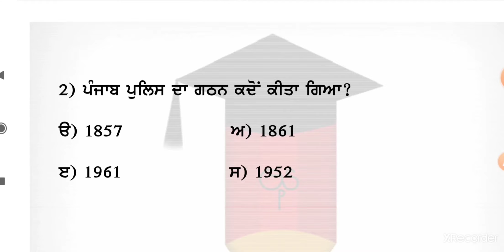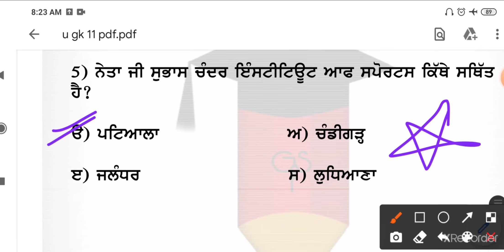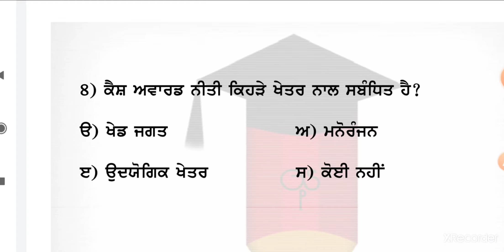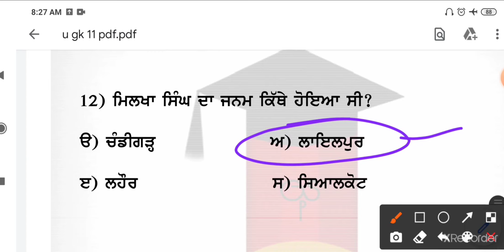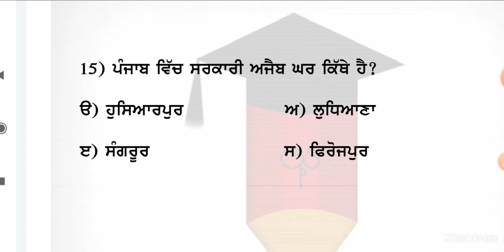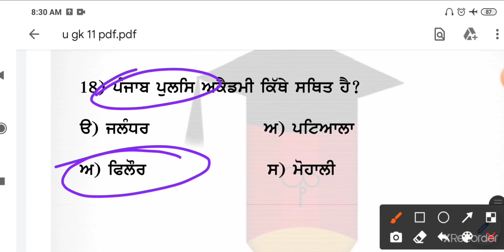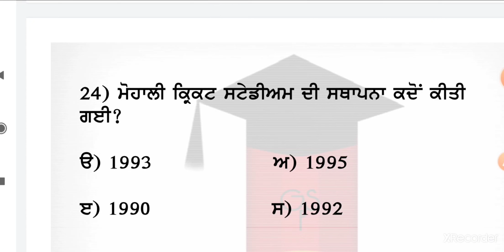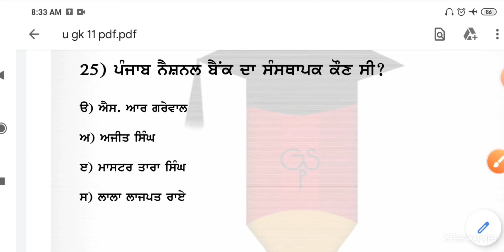Gk MOCK TEST - 15 || ਵਾਰਡ ਅਟੈਡੈਂਟ Gk punjab || Gk india || ਆਂਗਣਵਾੜੀ ਸੁਪਰਵਾਈਜਰ || NTT 8393 || Pstet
ਵਾਰਡ ਅਟੈਡੈਂਟ Gk punjab || Gk india || ਆਂਗਣਵਾੜੀ ਸੁਪਰਵਾਈਜਰ || NTT 8393 || Pstet || ਵਾਰਡ ਅਟੈਡੈਂਟ Gk punjab || Gk india || ਆਂਗਣਵਾੜੀ ਸੁਪਰਵਾਈਜਰ || NTT 8393 || Gk One liner Q | ਵਾਰਡ ਅਟੈਡੈਂਟ |NTT 8393 || ਸੁਪਰਵਾਈਜ਼ਰ || Pstet/ Gk punjab mcq  || Pseb mcq ||Gk punjab/Gk india/ਆਂਗਣਵਾੜੀ ਸੁਪਰਵਾਈਜਰ/NTT/Police/Jail warden/All posts in india gk prepration/Gk mcq/pseb mcq/ਛੇਵੀਂ ਤੋਂ ਬਾਰਵੀਂ ਤੱਕ ਦੀ ਮਿਕਸ Gk, All 6th to 12th class gk in punjabi,gk pseb, Gk punjab, Gk sst MCQ,NTT exam. Preparation, NTT exam preparation 2021, ntt exam.preparation in punjabi, ntt exam preparation in hindhi, ntt exam preparation saaval classes petran, punjab ntt posts recruitmentpunjab, all updates for ntt, All updates all exam punjab, Ntt syllabus 2021, Gk tiaari all exam. Cdp child development, Punjabi exam, Sst preparation, Reasoning preparation all exam, Join guru study point,Gk punjab, 6th to 12th pseb mcq, Punjab gk mcq in punjabi, Pseb syllabus, All gk mcq, Gk preparation in punjabi, Ntt syllabus ,NTT MCQ, Jail warben syllabus mcq, Punjab patwari top tiaari, Punjab police gk preparation, Saaval classes & Tet buzar according preparation all gk mcq,6th to 10th preparation in punjab. Gk for pstet, Gk foor pstet in punjabi, Pstet preparation, Guru study point, Race accedmy, Gk guru, Dear sir according mcq, Dear sir thnx/Punjab culturecq/Punjab games/Punjab riti riwaj/ Gk gulam wansh/Harapa sabhiyata/Sindhu ghati sabhyata/All political mcq/ Indian constitution/Indian fandmental rights/ All child rigts/ Mcq indian consititution/Rastrpati/Indin president/Indian prime mnister mcq/All indian constitution articals/ Lok sabha/Raj sabha/ Sapeekar/ Jawahar lal Nehru/Mahatma gandhi/ Dandi march/Geography india/World geography/Sundr van delta/All world rivers/Indian rivers/Ganga/Taj mahal/Lala kila/Red fort/Sikh gurus/ Guru gobind singh/Maharaja ranjit singh/Sikh englo war/World war/2nd world war/Uno/Who  1948/ Azad hind foj/1857 kranti/Mangal panday/ Plasi ka yudh 1757/All gk mcq/Gk prrepration/Guru Study Point prepration/Saaval classes/Tet buzer/Race acadmy/Study 44/Punjab gk, Punjab lok rang/Gk india in punjabi /Gk india in hindi/